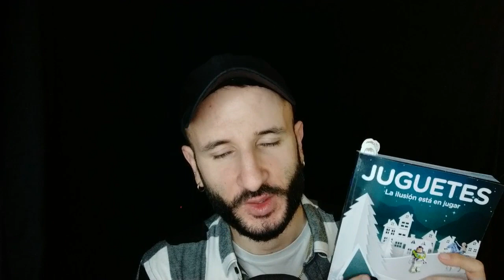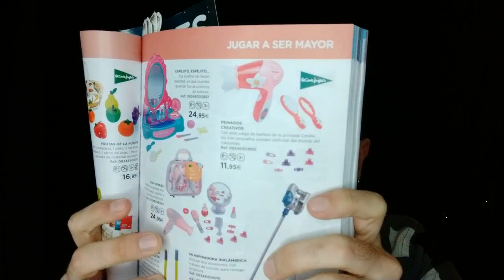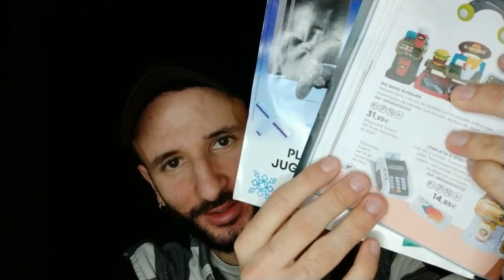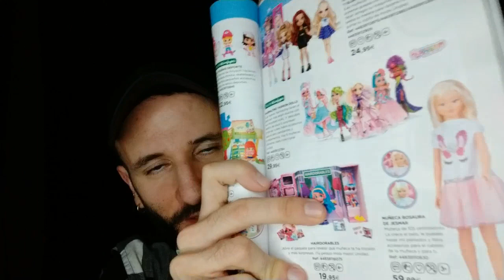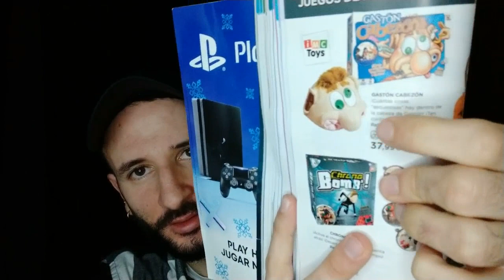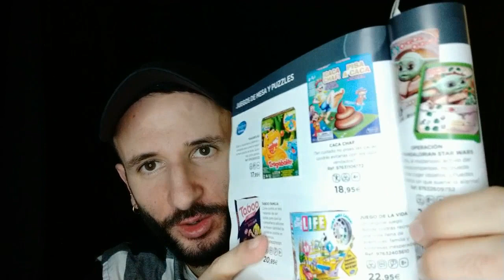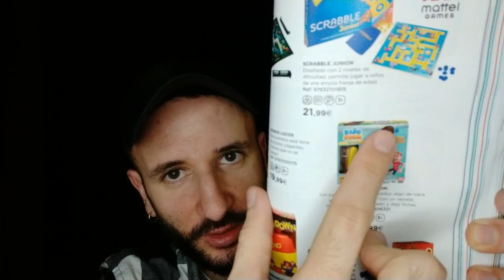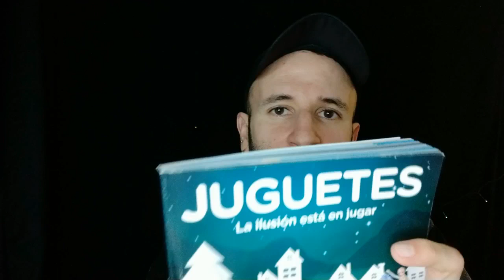ASMR Ita | GIOCATTOLI Di DUBBIO GUSTO (Sfogliando Catalogo)